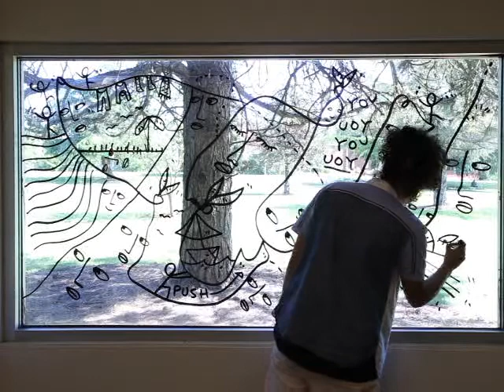Clark College WA - Artist-in-Residence Shantell Martin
In May 2013, internationally acclaimed visual artist Shantell Martin visited Clark College in Vancouver, Washington. While on campus, Martin gave talks to the community, performed several multimedia and digital drawing pieces, participated in classes, and connected with students and faculty.